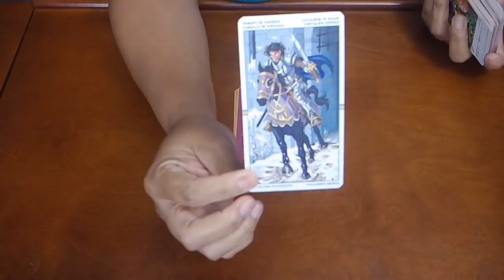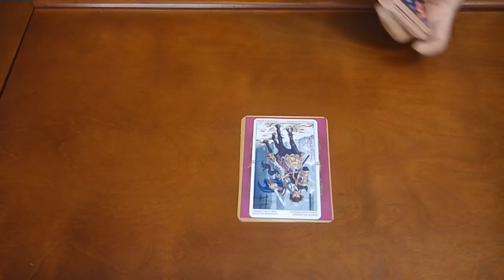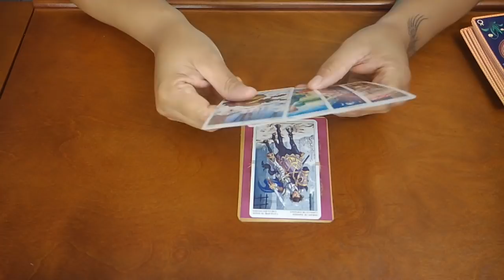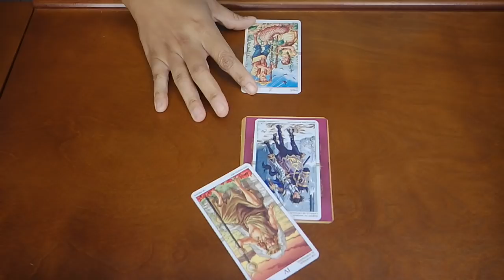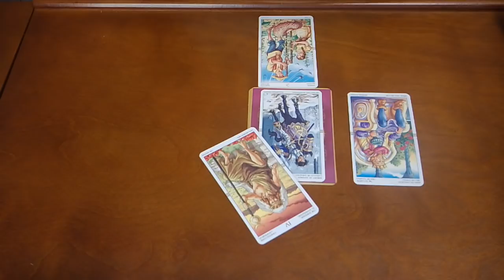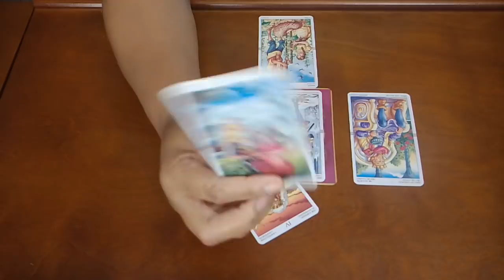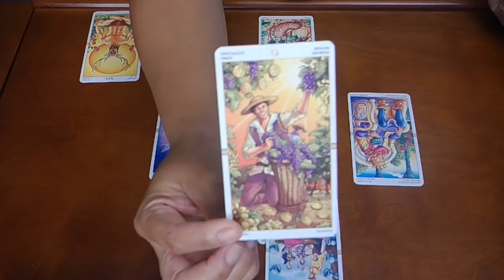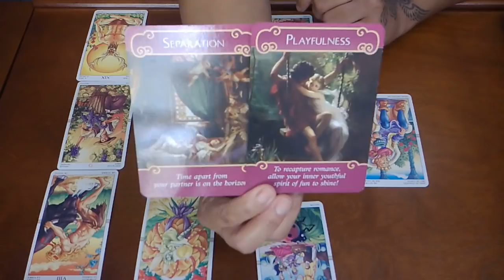SCORPIO~THEY'RE HURT AND DISTRAUGHT! NOV 15-30